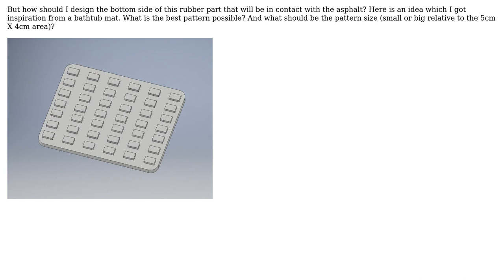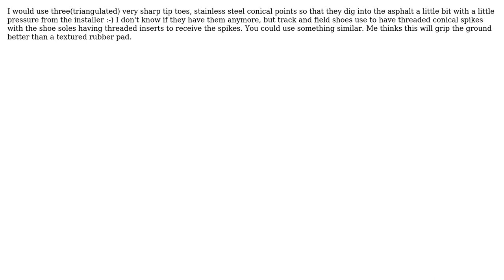Engineering: Which design to maximize friction for a device standing on concrete? (2 Solutions!!)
Engineering: Which design to maximize friction for a device standing on concrete?

With thanks & praise to God, and with thanks to the many people who have made this project possible! | Content (except music & images) licensed under CC BY-SA | Music | Images & others | With thanks to user William Hird user Wasabi user gregoiregentil user Brice Edward Furr and the Stack Exchange Network Trademarks are property of their respective owners. You are responsible for your own actions.